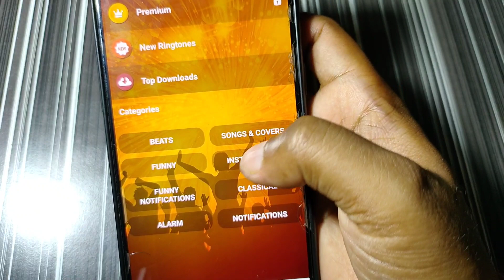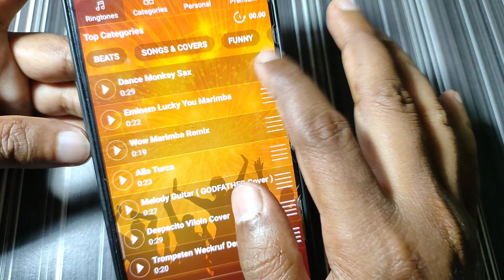Love Ringtone,Hindi Ringtone,Flute Ringtone,Instrumental Ringtone,Mobile Ringtone,2021 New Ringtone